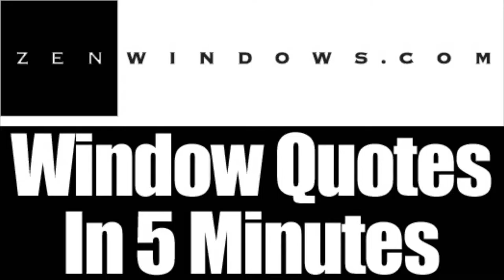Home Windows West Allis WI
Customer-Driven Design

We offer the following types of replacement windows:

Awning windows
Bay windows
Bow windows
Casement windows
Double hung windows
Garden windows
Hopper windows
Picture windows
Round top windows
Slider windows